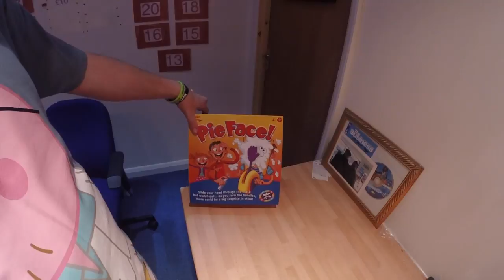can't wait to get my new toy